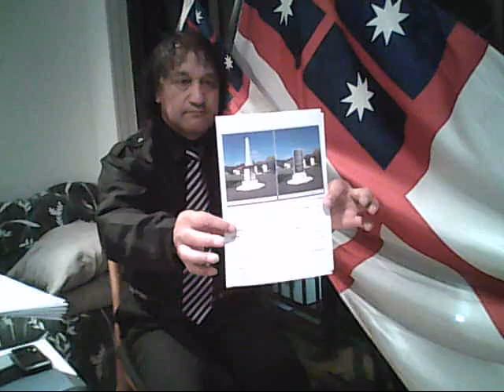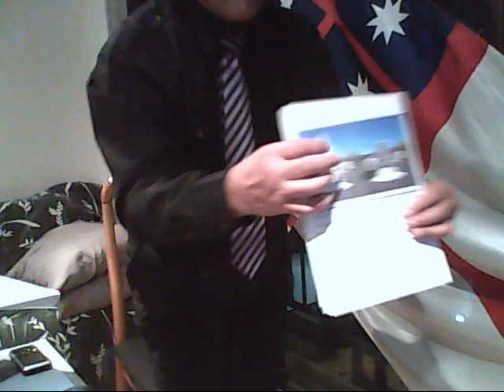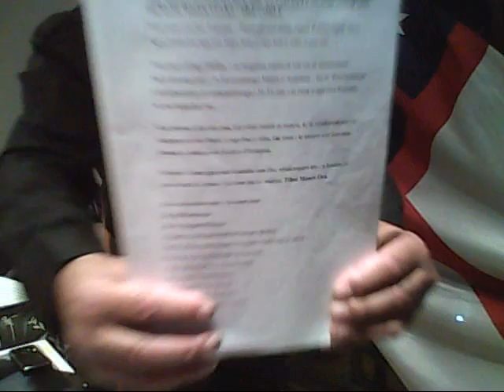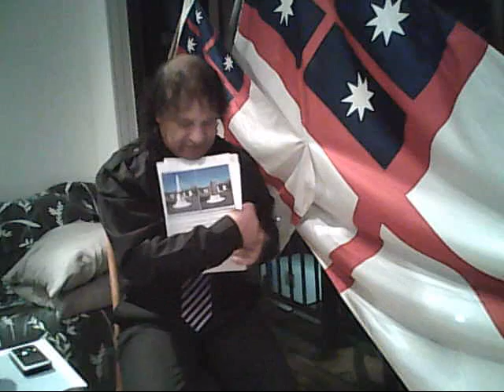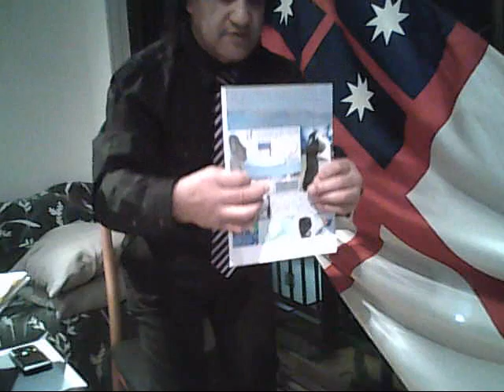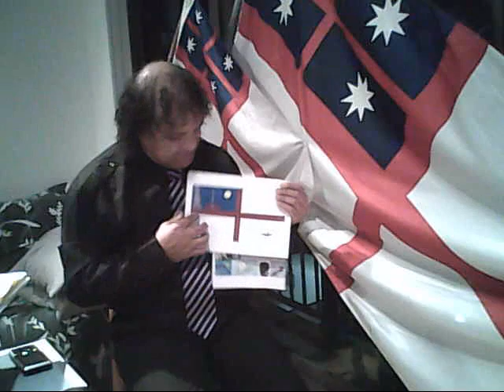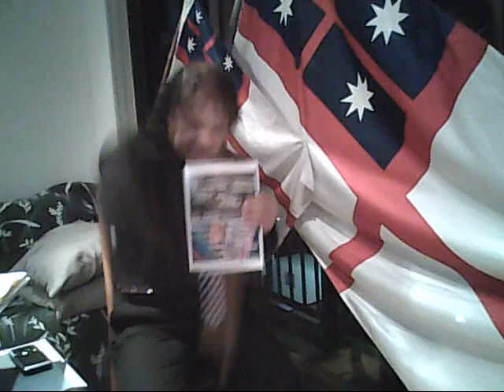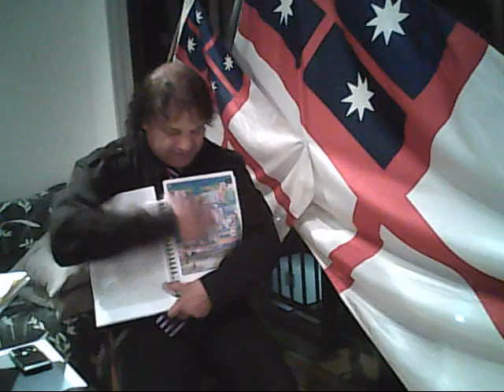NEW ZEALAND COUNTRY LANDS AND TITLE RETURNS TO HAPU BY PROCLAMATION.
MAORI SOVEREIGN STATE PM SUE NIKORA SAYS TO KINGI TAURUA NEW ZELAND RETURNS TO HAPU THROUGH THE DECLARATION OF INDEPENDENCE FLAG SOVEREIGN ON RADIO WATEA 603AM AUCKLAND NEW ZEALAND. THIS VIDEO WAS RECORDED TONIGHT FRIDAY 6 APRIL 2012. THE LINK BETWEEN MOAI TAHITIAN POLYNESIA AND MAORI CONFEDERATION IS RE ACTIVATED AND CHALLENGES THE CROWN AND IWI IN THE HIGH COURT WITH JUDGES DRESSED IN RED ROBES REPRESENTING THE GOVERNMENT OF ENGLAND AND MAORI HAPU CONTRACT TO KING WILLIAM IV THROUGH WESTMINSTER PARLIAMENT NOW ENFORCED ON TE TII MARAE SUPREME COURT OF THIS MAORI LAND BY CHIEF KINGI TAURUA TAUMATA AND PRIME MINISTER OF THE MAORI GOVERNMENT SUE NIKORA.